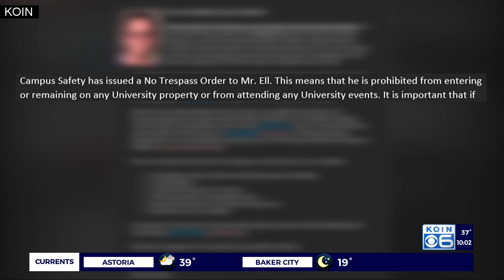Former UP employee accused of assaulting current employee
Former University of Portland employee Patrick Ell has been accused of assaulting a current staff member on Friday night.